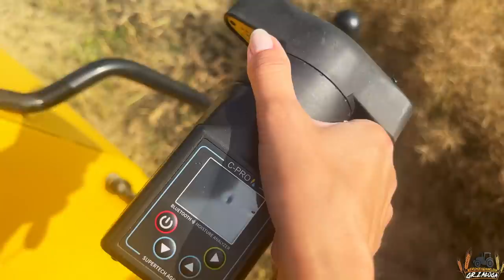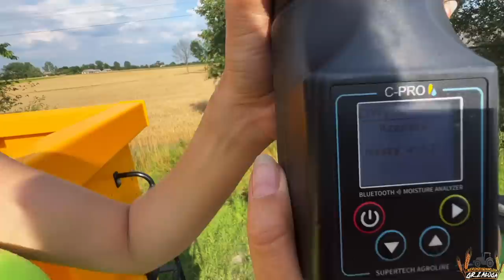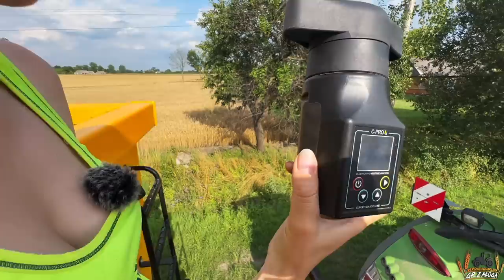Nasze pierwsze ŻNIWA rzepakowe🔹NOWY nabytek i działka na 5t 💪